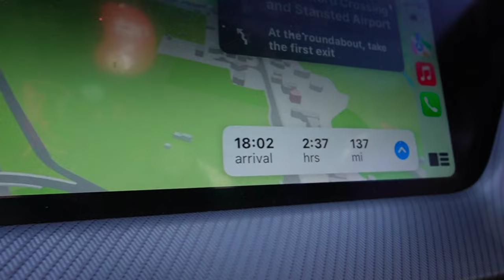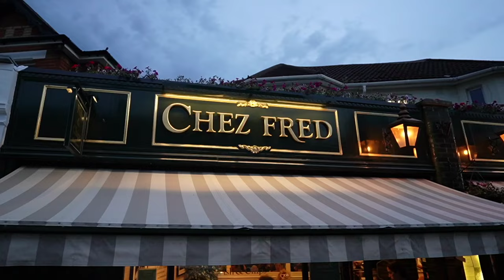THOWING A DART ON A MAP AND GOING WHERE EVER IT LANDS...(part1)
Who likes this video, 200 likes?